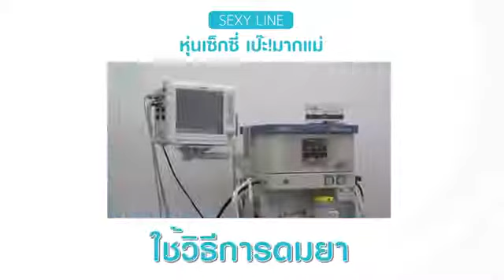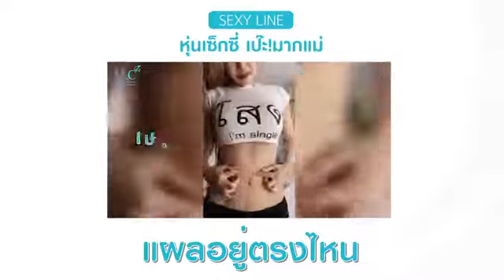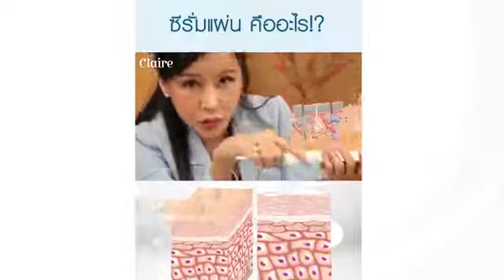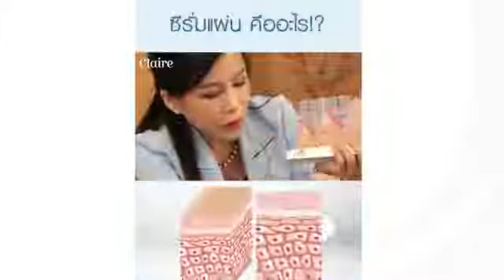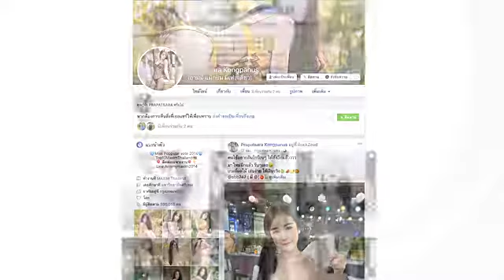สวยกระแส EP. 7 อาชีพ NV ! จากปากพริตตี้ อามมี่ MAXIM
สวย แซ่บ ยืนหนึ่งในวงกรานพริตตี้ เผยเคล็ดลับดีๆ
จากจากปากพริตตี้ อามมี่ MAXIM